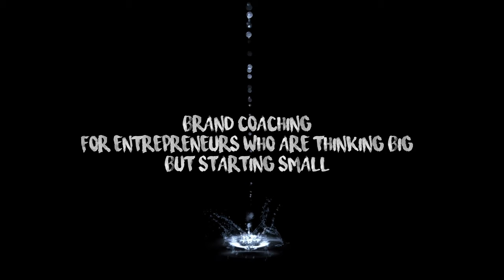Brand sprint Introduction -Ready for 2021?